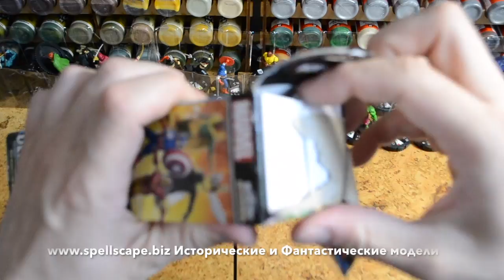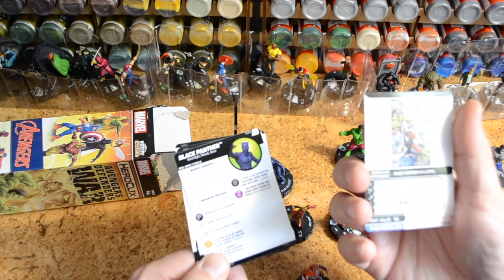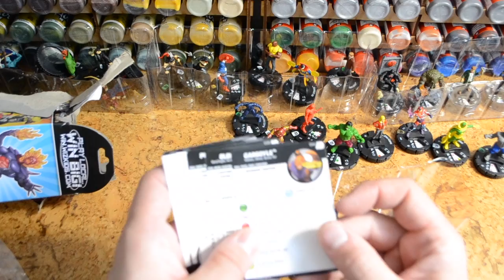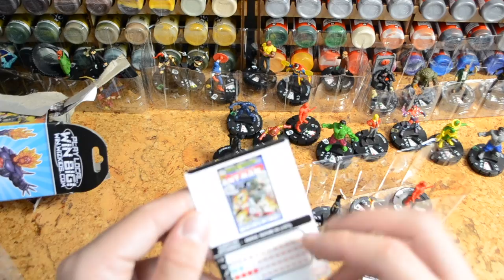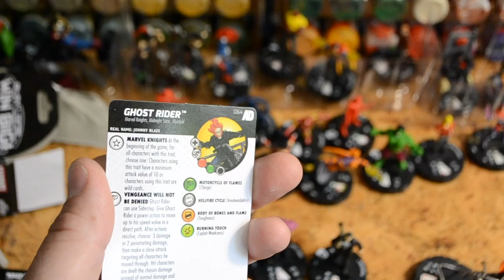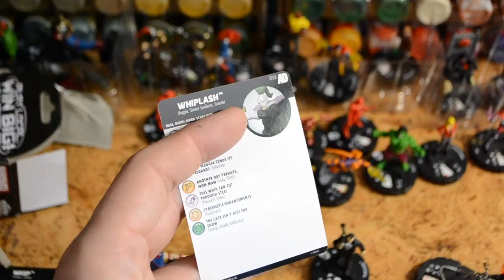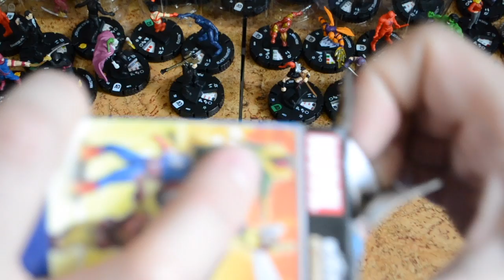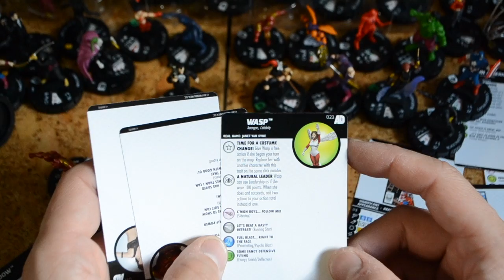Распаковка бустеров Heroclix Avengers Defenders War часть 3